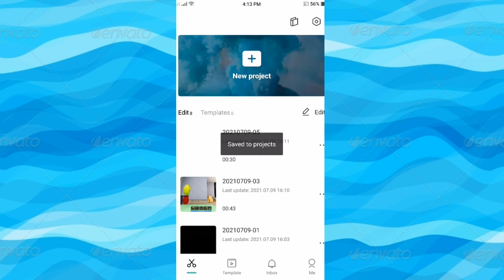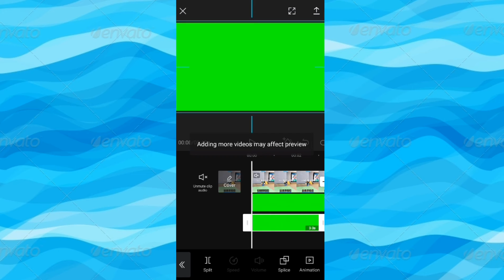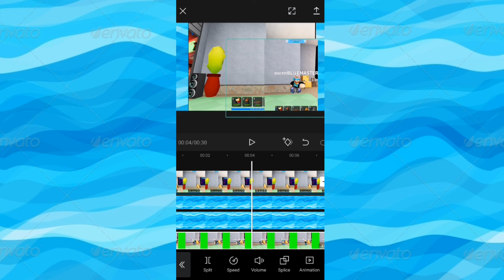Creating My Own Roblox Outro!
Apps That I used for this video:
Capcut, Roblox